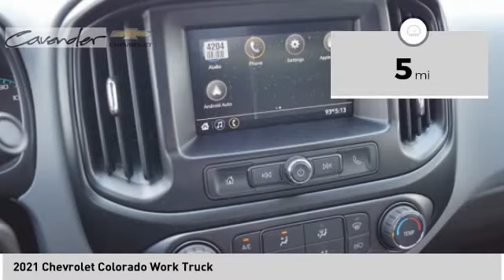2021 Chevrolet Colorado 2118987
2021 Chevrolet Colorado Work Truck

Cavender Chevrolet
30700 Interstate 10 W

Summit White 2021 Chevrolet Colorado Work Truck RWD 6-Speed Automatic 2.5L I4 DI DOHC VVT  Recent Arrival! Price does not include tax, title, license or document fees. Price does include: $1000 - Consumer Cash Program. Exp. 08/31/2020